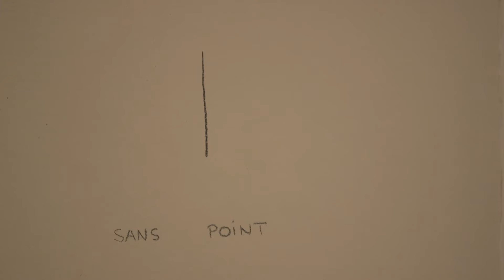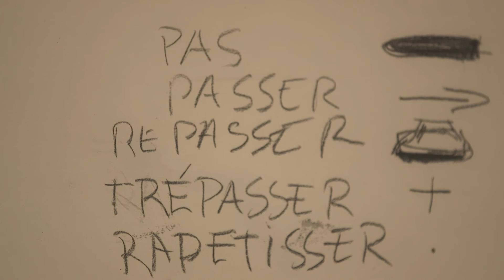Anne-Marie Schneider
La línea es el enunciado elemental del imaginario de Anne-Marie Schneider (Chauny, Francia, 1962) en el que la actividad autobiográfica está muy presente. El trazo remite a la escritura gestual y da forma a un enigmático universo de personajes cuyos cuerpos a menudo se desarman y rearman en fragmentos, se prolongan en el espacio doméstico y se proyectan en el paisaje. Su fascinación por las situaciones cotidianas y los objetos más banales  desvela en el trazo una violencia más o menos explícita. La fábula, la sátira, el humor negro y lo absurdo componen una obra donde la improvisación convive con el gesto preciso y calculado.

16 noviembre, 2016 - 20 marzo, 2017
Museo Reina Sofía